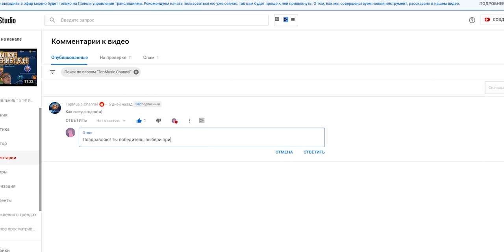ОБНОВЛЕНИЕ 1 5 16! Изменения МАГАЗИНА ФРАГМЕНТОВ! MOBILE LEGENDS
✅ PC и получи специальный стартовый пакет💥 доступный только следующие 30 дней!